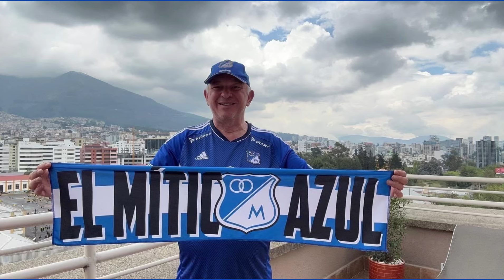Millos 1 - Cali 1 ¿El Fin Está Cerca?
Millos de mal en peor. ¿Puede Clasificar? Entérese acá. Estreno domingo 24 de marzo, 2:30 pm hora Colombia 🇨🇴.